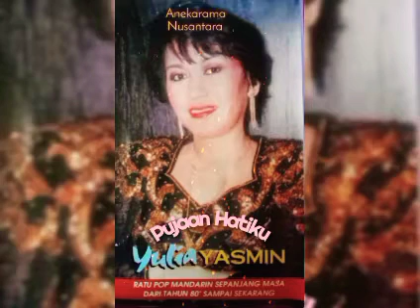Pujaan Hatiku (YULIA YASMIN) Karya: Ashari Musik: The Phoenix Group